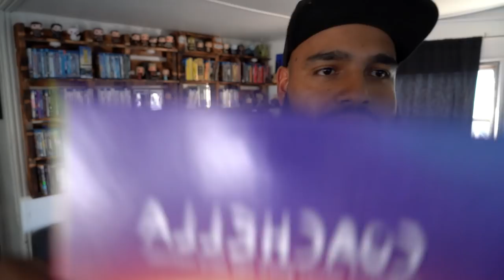Coachella Camping Tips 2019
In this video I give you everything you need to know about Camping at Coachella 2019. Camping at Coachella sounds scary but its really the best experience. I give you tips to survive Coachella 2019 and if I missed any tips or items let the community know below. We need to help out each other and have the best time at Coachella.

ESEENTIALS:

Insulated Hydration Backpack Pack 2L

Sun Bum Original Moisturizing Sunscreen Lotion

Gold Temporary Tattoos by Golden Ratio Tats, Festival Face Paint, Gold and White Flash Tattoos (CirquiTree Mask)

CLIF BAR - Energy Bar - Chocolate Chip - 2.4 Ounce Protein Bar

Tylenol Rapid Release Gels, Fever Reducer and Pain Reliever, 500 mg, 100 ct.

2 Person Tent

Easy Up

Plastic Steaks

Toilet Paper

Hand Sanitizer

Mophie External Battery

Wet Wipes

Anker Powercore Portable Charger

Jumper cables

Coleman 50 Quart Cooler Xtreme 5 Day Cooler With Wheels

Foldable table

Camping Chair

Genius Electrolytes

Security Safe

Please watch took me 30 Days to Make This Video lol
"Vlogged on IGTV - Results Will Shock You "